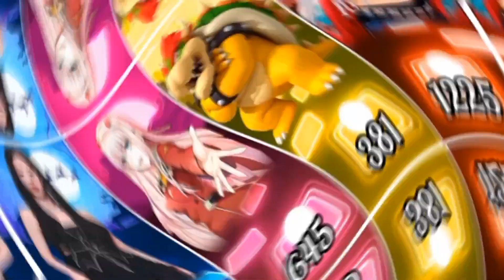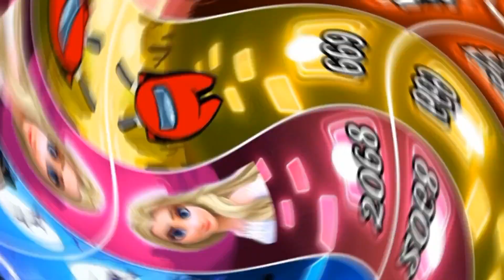Wednesday - M3gan - Enid - Fifty Fifty - Bowser Peaches - Blackpink - Among Us - Anime 💥And More💥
Let`s cheer for our favorites
00:00-00:07- Intro
00:07-01:57 - Alan Walker Anime
01:57-03:39 - Wednesday Addams
03:39-04:49 - M3gan
04:49-06:23 - Enid Sinclair Pon De Replay
06:23-07:46 - Fifty Fifty Cupid
07:46-09:17 - Toca Toca Anime
09:17-10:47 - Bowser Peaches
10:47-12:39 - Kill This Love Blackpink
12:39-14:21 - Coffin Dance
14:21-16:07 - Elsa Frozen Human Christina Perri
16:07-17:29 - Among Us
17:29-18:55 - 2 Phut Hon Toca Toca
18:55-20:34 - Alan Walker Anime
20:34-22:03 - Lisa Money Blackpink
22:03-23:44 - Jisoo Flower Anime
23:44-25:09 - Toca Toca Anime
25:09-25:12 - Resaults

Music In Video:
- Fifty Fifty - Cupid remix
- Lady Gaga - Blody Mary remix
- Bella Poarch - Dolls remix
- Rihanna - Pon De Replay remix
- Toca Toca Amine Song
- Bowser - Peaches song cover
- Blackpink - Kill This Love remix
- Coffin Dance remix
- Christina Perri - Human remix
- Tones and I - Dance Monkey remix
- Blackpink - Lisa Money remix
- Jisoo - Flower remix

Have a nice view. Let's cheer for our favorites

1. Touch, Hold and Drag the ball to make it jump on the Tiles.
2. Don't Miss the Tiles!
3. You can now upload your own songs to play
4. Enjoy the awesome music and addictive challenges designed for each song.

Copyright
I play the game, record a screencast, edit it and upload it to my channel.
This video is meant to entertain my subscribers and those who enjoy it.